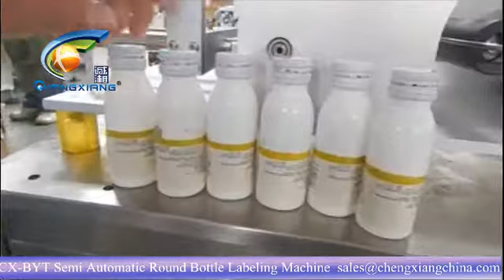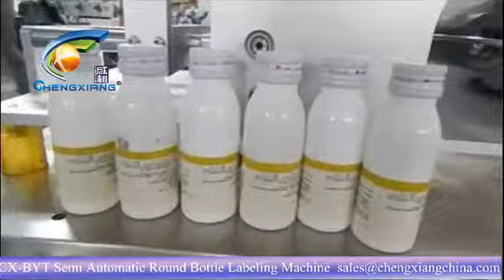CX-BYT Semi automatic olive oil bottle labeling machine,e-liquid bottle labeling machine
Model: semi automatic round bottle labelig machine
Jona(Sales )
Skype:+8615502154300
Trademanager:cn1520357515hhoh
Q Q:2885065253